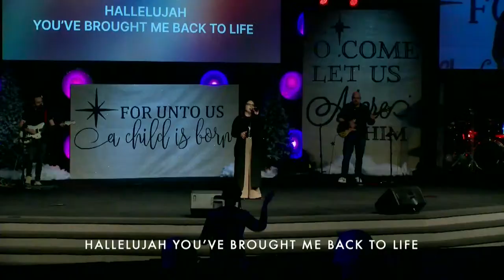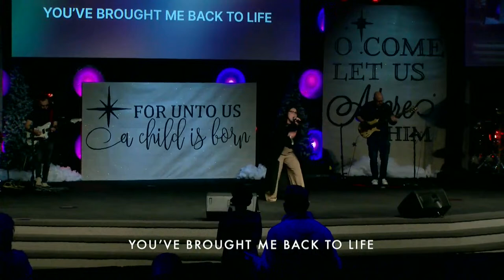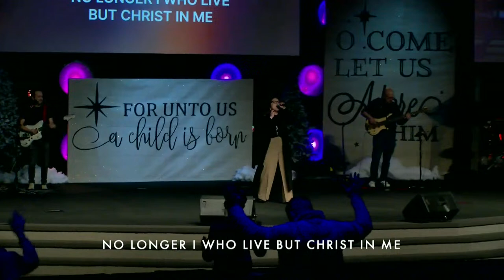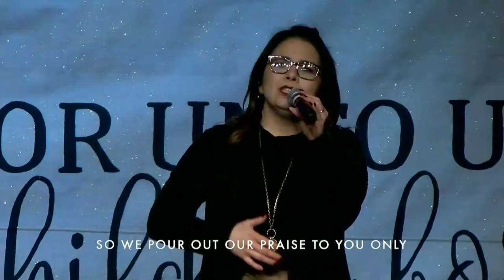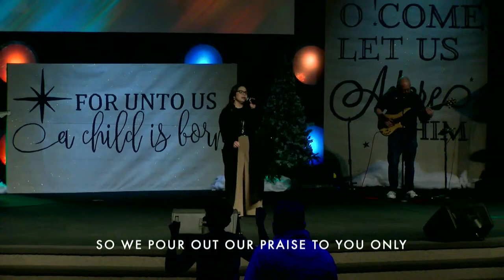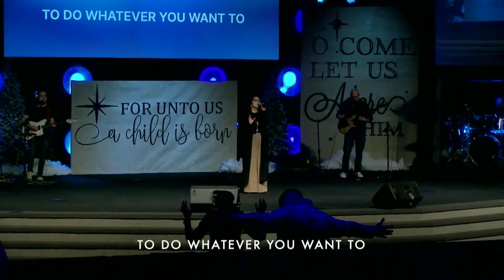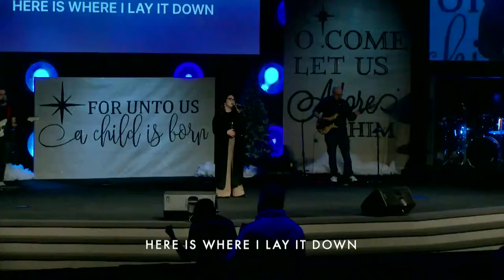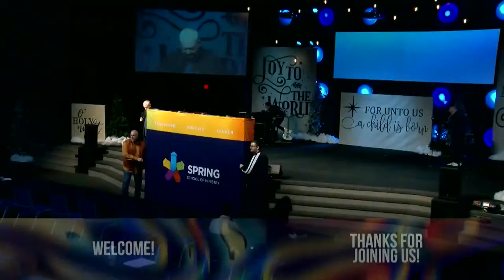01/03/2024 "Communion: The Covenant Meal" | Pastor David Hogan | SSM111 - Biblical Identity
Spring First Church is a place where we Love Jesus, Help People, and Serve Our Community. Our mission at Spring First Church is to CONNECT people to God and help them BELONG to a community of Christ Followers, as they GROW deeper in their faith, so they can SERVE others.